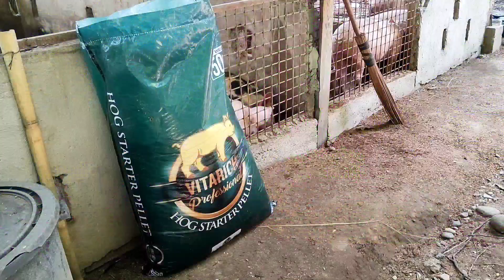9 Heads Pigs - Starter Stage Magkano Ang Gastos Sa 9 Heads Na Baboy Para Sa Pagkain Nila?